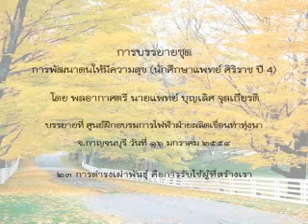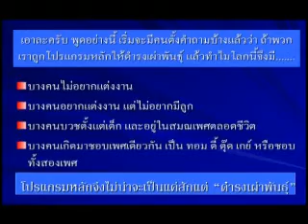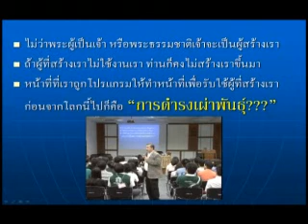การพัฒนาตนให้มีความสุข 23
การพัฒนาตนให้มีความสุข (นักศึกษาแพทย์ ศิริราช ปี 4)
ตอนที่ 23 การดำรงเผ่าพันธุ์คือการรับใช้ผู้ที่สร้างเรา
โดย พลอากาศตรี นายแพทย์ บุญเลิศ จุลเกียรติ
บรรยายที่ ศูนย์ฝึกอบรมการไฟฟ้าฝ่ายผลิตเขื่อนท่าทุ่งนา จ.กาญจนบุรี